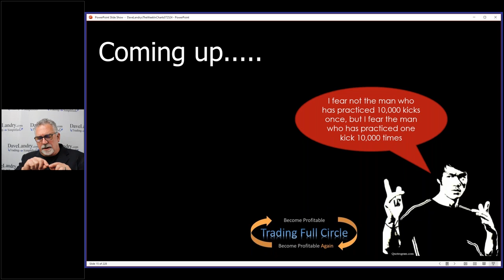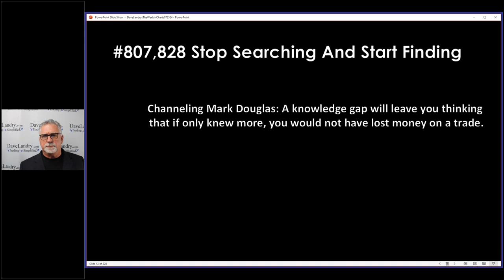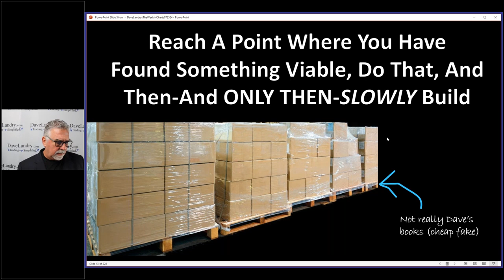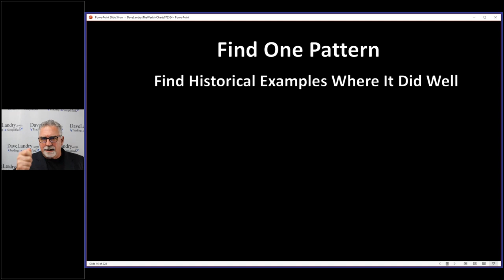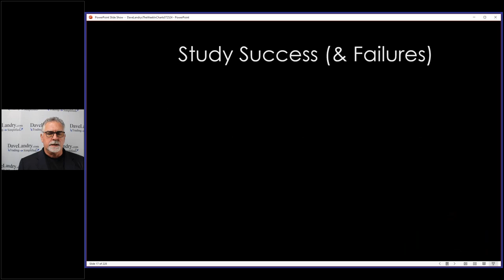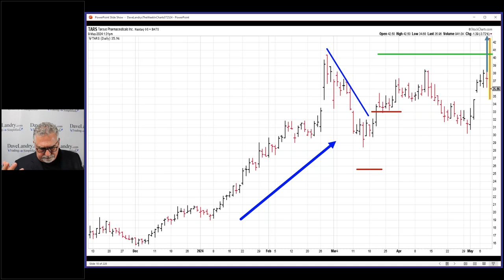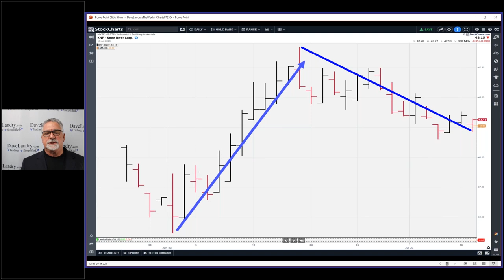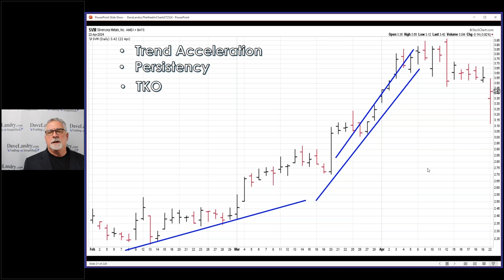Becoming A Successful Trader: Stop Searching, Start Finding Part 1